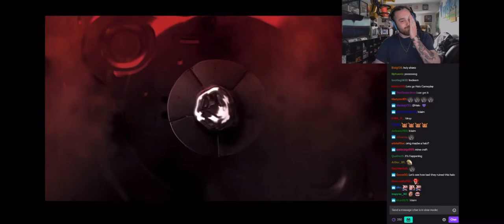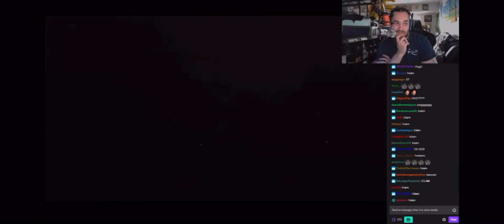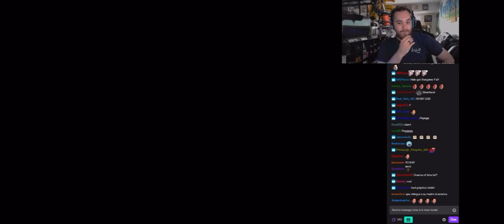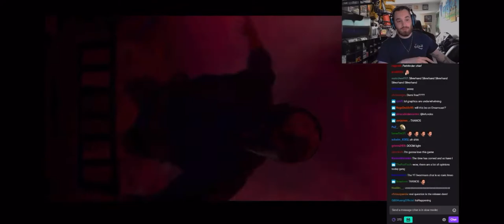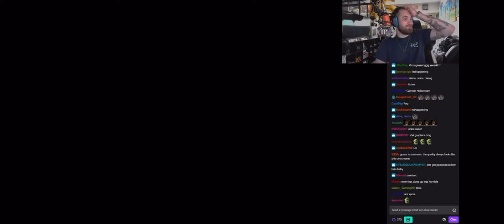HALO INFINITE LOOKS INCREDIBLE! Full reveal with MordanJichael!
Halo Infinite reveal with MordanJichael (Jordan Michael)